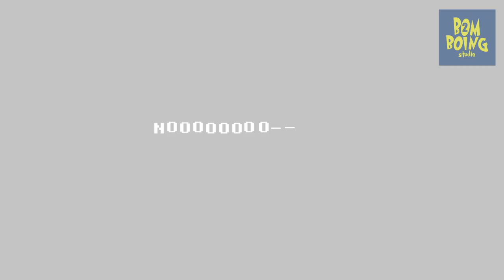❌ NÃO ENTRE NO ARMÁRIO 😱 deltarune chapter 2 BomBoing Studio